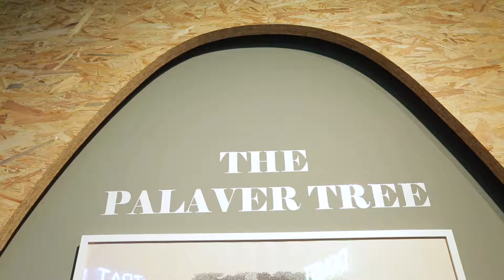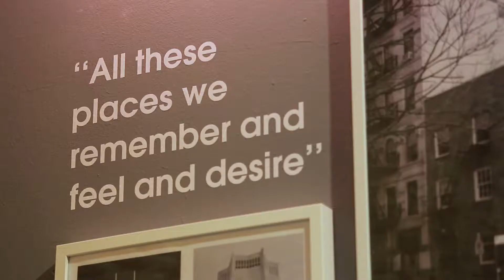Exhibition: “The Palaver Tree,” Studio Razavi & YouFeel.org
PLANE—SITE met with the founders of Studio Razavi and YouFeel.org to find out the inspiration behind their collaborative architectural exhibition, “The Palaver Tree,” which was included as part of the collateral event “TIME SPACE EXISTENCE,” organized by the Global Art Affairs Foundation at the Venice Architecture Biennale 2016.

“The Palaver Tree,” is a project named after a designated meeting place in many African communities where issues of common interest are discussed. Using the Palaver Tree as a symbol for their collaboration and the Biennale itself, Studio Razavi & YouFeel.org emphasize the social connection and human encounters present in the world of architecture. The exhibition highlights the emotions experienced by architects during the creative process as well as a humanized view of collaboration within the architectural community.